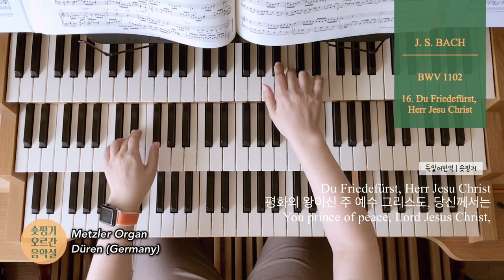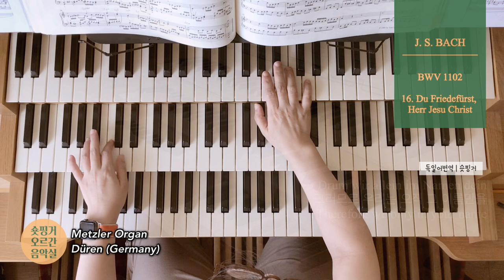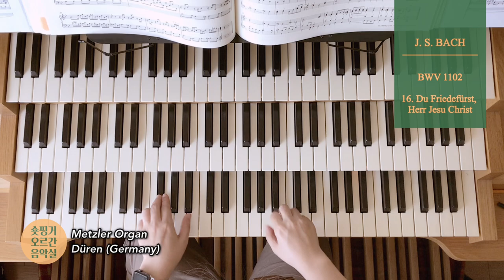[JS BACH Neumeister Choral 16] BWV 1102 Du Friedefürst, Herr.. 평화의 왕 예수 그리스도Hauptwerk Metzler Düren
노이마이스터 코랄은..
바흐의 어린 시절에 작곡된 것으로 추정됩니다.